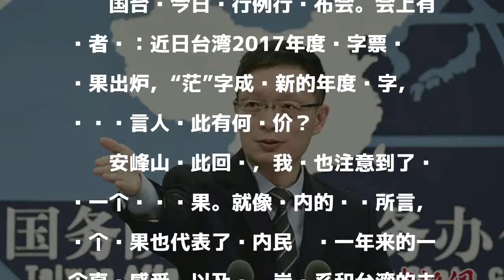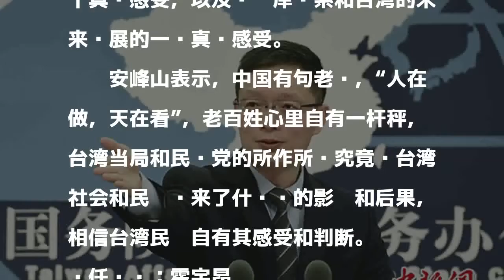国台办回应“茫”成台年度汉字:岛内民众真实感受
原标题：“茫”成台年度汉字 国台办：代表岛内民众真实感受

發表評論評論如下。